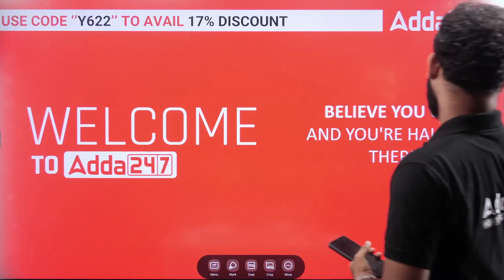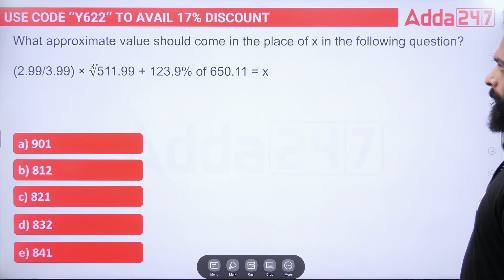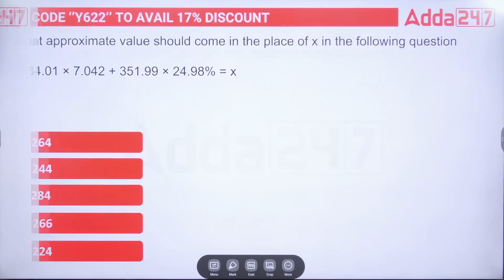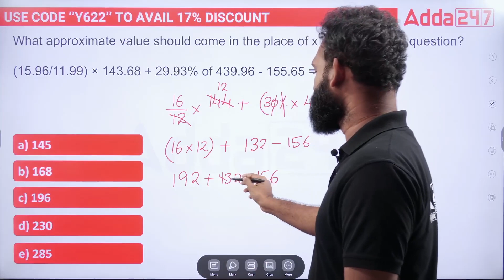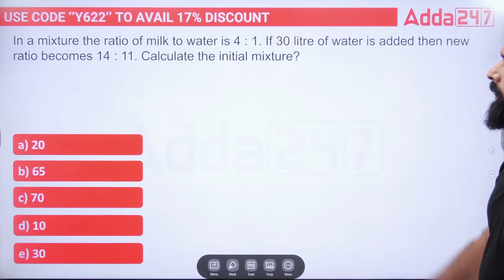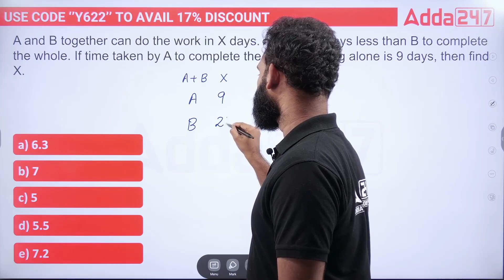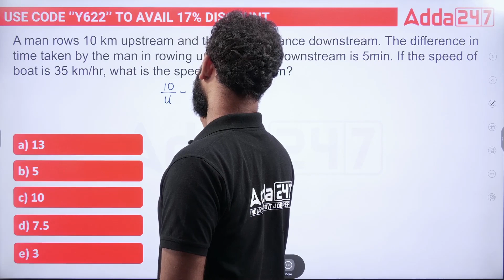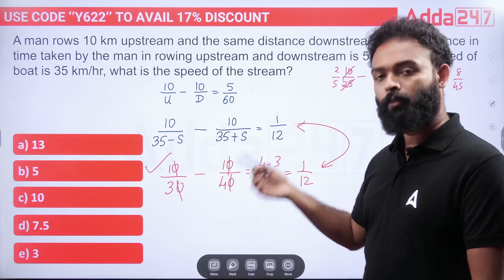IBPS RRB Clerk Previous Year Questions | Quantitative Aptitude | Must Learn Questions | By Rijin Sir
അഡ്മിഷൻ ഓപ്പൺ ആയിരിക്കുന്ന Central Exam ബാച്ചുകൾ